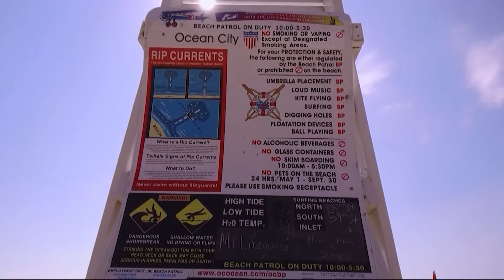Ocean City Beach Patrol